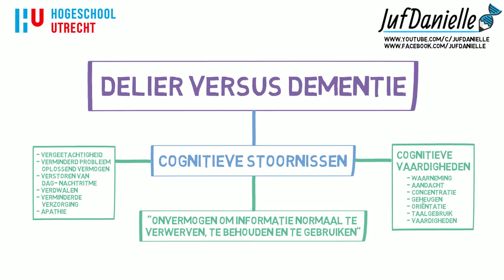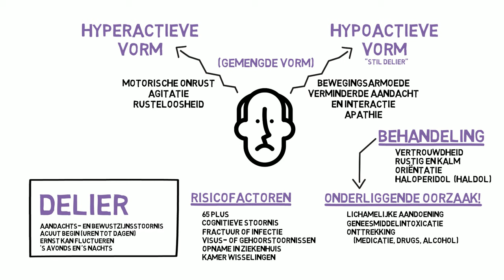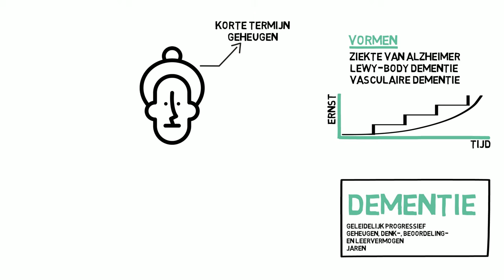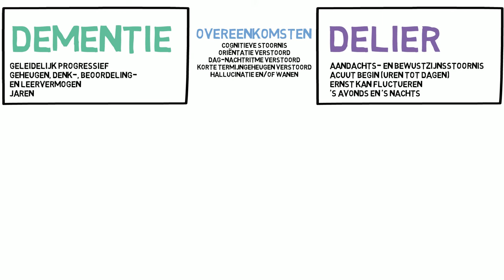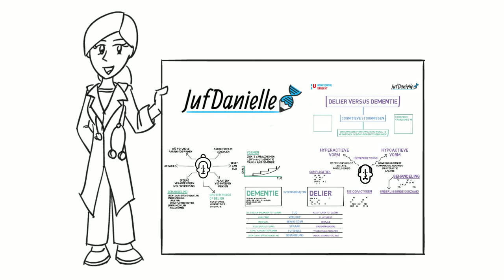Delier en Dementie: overeenkomsten en verschillen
✅ Delier en Dementie: Verschillen, Oorzaken en Behandeling | Verpleegkunde Uitleg
In deze video bespreken we de verschillen tussen delier en dementie, twee veelvoorkomende cognitieve stoornissen. Beide aandoeningen kunnen leiden tot problemen met geheugen, aandacht, en oriëntatie, maar ze hebben verschillende oorzaken, verloop en behandelingen. Delier is een acute aandoening met een fluctuerend beloop, terwijl dementie een geleidelijke, progressieve afname van cognitief functioneren is. We gaan in op de symptomen, risicofactoren, en de juiste aanpak voor elk van deze aandoeningen.

⭐ Belangrijke onderwerpen in deze video:
- Oorzaken en risicofactoren van delier en dementie
- Symptomen zoals geheugenverlies, verwardheid, en gedragsveranderingen
- Onderscheid tussen acuut begin van delier en geleidelijk verloop van dementie
- Behandelopties: onderliggende oorzaak behandelen bij delier, en symptoombestrijding bij dementie
- Herkenning van overlappende symptomen zoals hallucinaties en wanen